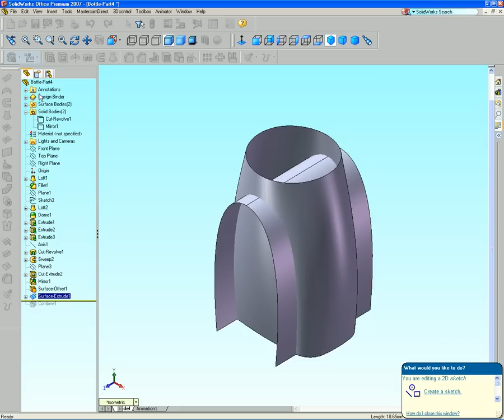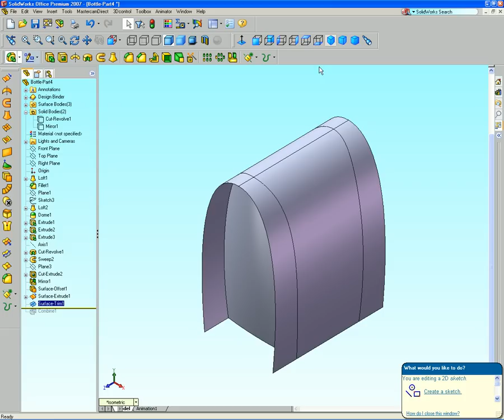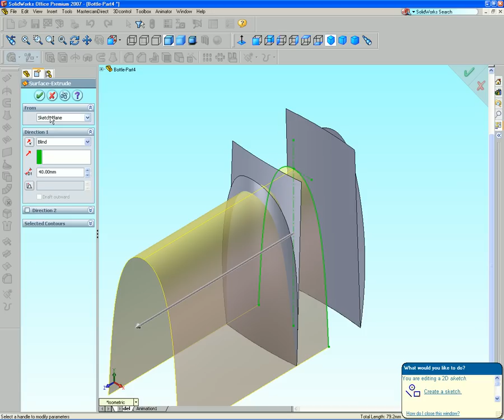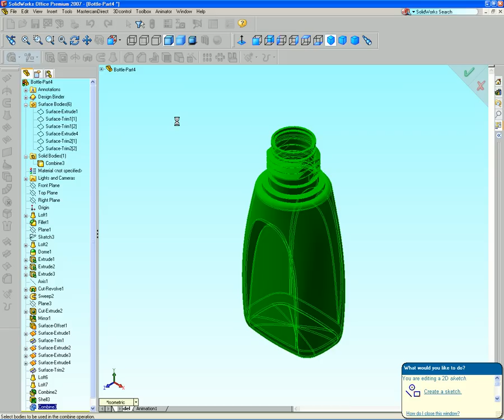How to Draw a BOTTLE Using Surface & Shell (Part 4 - End ) || Solidworks Tutorial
Finally step about draw a bottle, you will learn how to use surface, subtract, shell & combine.